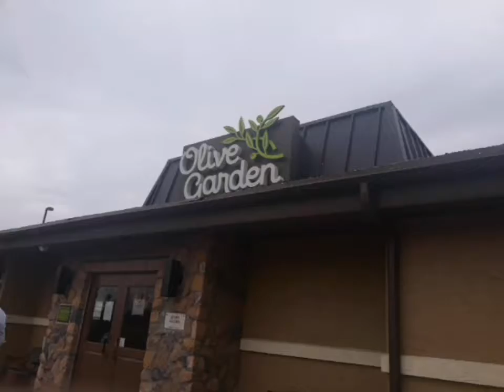Get To Meet Vloggy | Going To Olive Garden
(Feat. Vloggy)

𝐛𝐲𝐞 𝐛𝐲𝐞👋🏾

- 𝓝𝓮𝓿𝓪𝓮𝓱 𝓙 𝓦𝓲𝓵𝓵𝓲𝓪𝓶𝓼 (𝓥𝓪𝓮𝓱)